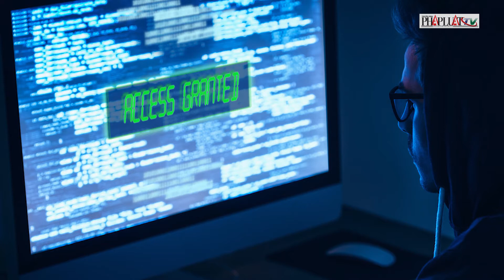Người tấn công Báo điện tử VOV bị bắt - PLO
Công an tỉnh Quảng Nam đã thực hiện lệnh bắt tạm giam đối với Huỳnh Phước Mẫn do có liên quan đến vụ tấn công Báo điện tử VOV.